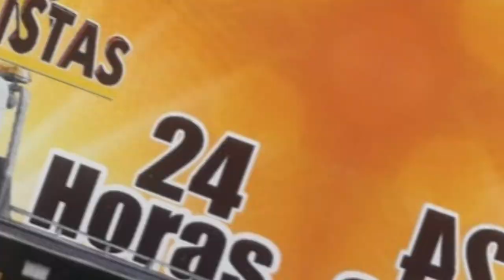PAPÁ DE LUIS DÍAZ FUE LIBERADO POR EL ELN